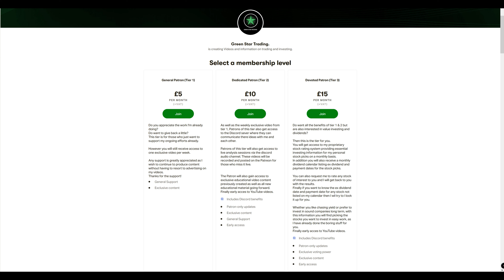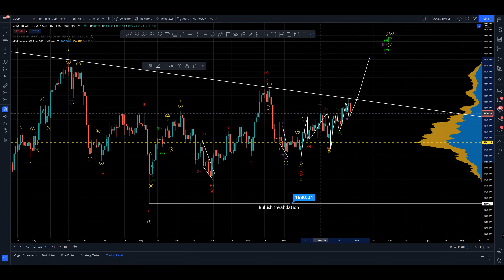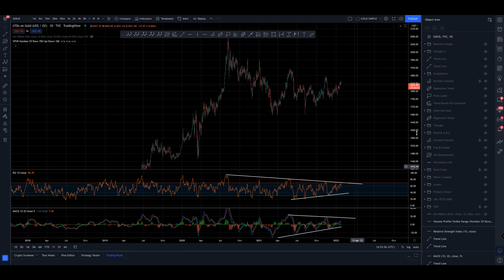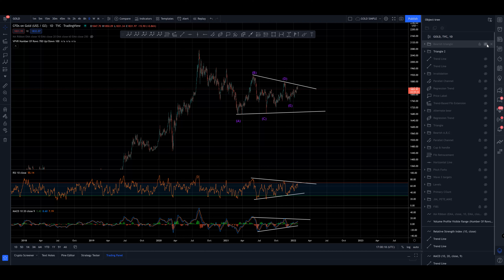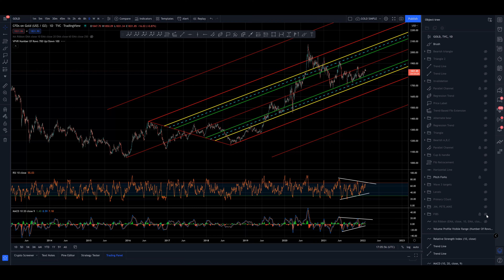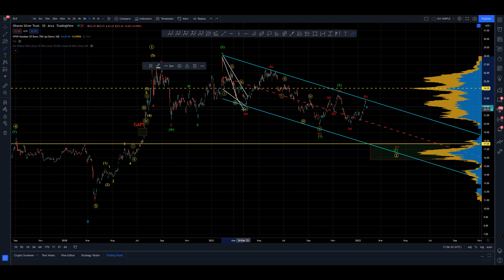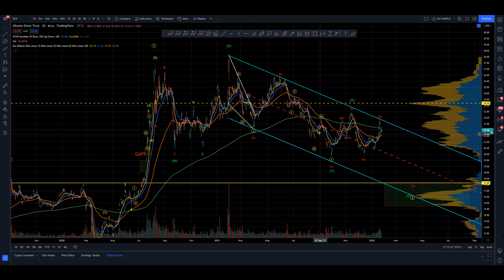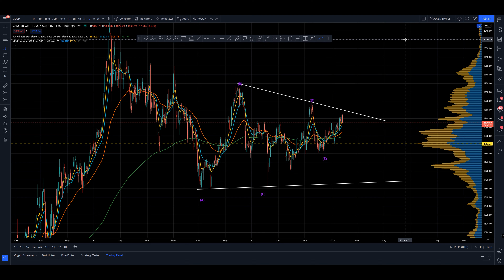GOLD & SILVER ELLIOTT WAVE ANALYSIS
Things continue to tick along slowly in the precious metals. I think I am favouring various triangle ideas for gold and am still expecting further downside for SLV.

If you wish to join my Patreon please consider doing so the 1st or 2nd of a new month onwards this avoids a potential double charge situation (for which you would of course be refunded) of being charged for joining and for the first of a new month and ensure maximum value.